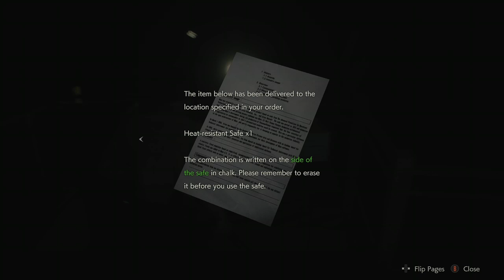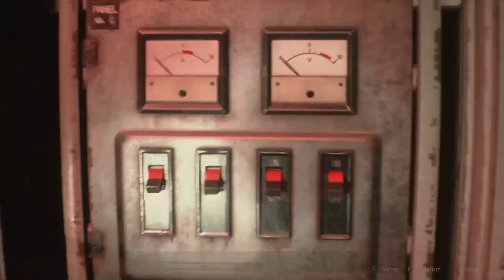big iron meets big man | resident evil 2 vod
I get so much ammo for the big iron, beat a big man with the big iron, and save Ada while getting more space